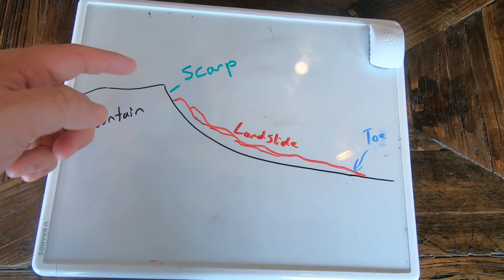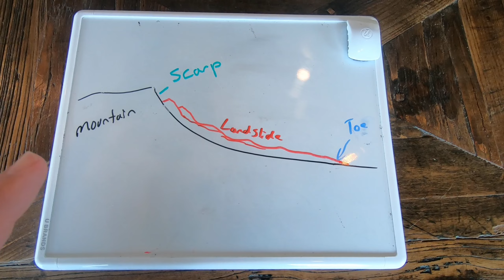Slide Mountain Landslide / Learning About These Natural Disasters in Nevada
Learn about landslides as NATURAL DISASTERS at Slide Mountain Nevada where we will learn about the geology and hazards and the role a geoscientist plays in understanding them.  Landslides are a constant hazard in mountainous terrains and are common in the western states in the United States.  I will walk you through the morphology of a landslide and visit portions of one from 1983.